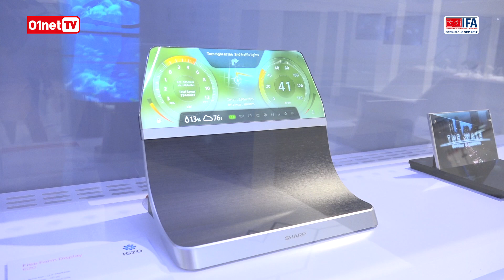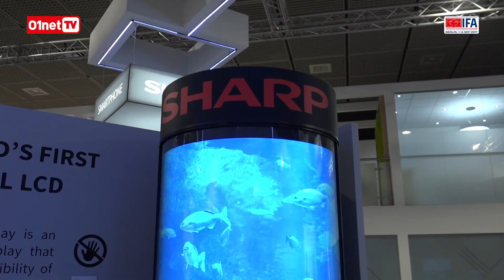Le plus grand écran LCD du monde est signé SHARP - IFA 2017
L'IFA de Berlin est la meilleure occasion pour les constructeurs de faire la démonstration de leur savoir-faire. C'est le cas de Sharp, la marque japonaise spécialisée dans les écrans. Sur son stand sont ainsi présentés le plus grand écran du monde LCD de 120 pouces, ainsi que différents écrans aux formes les plus originales les unes que les autres.
Avec une mention spéciale pour un impressionnant écran totalement courbé, à tel point qu'il peut être présenté comme tube. Toutes ces nouveautés vous sont présentées par David Nogueira de 01netTV.